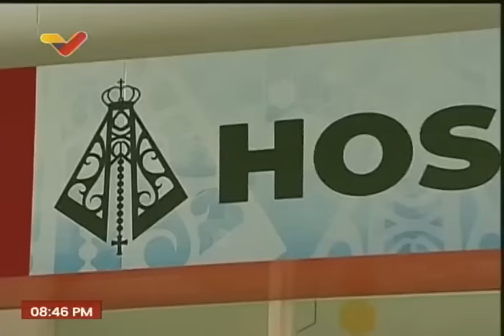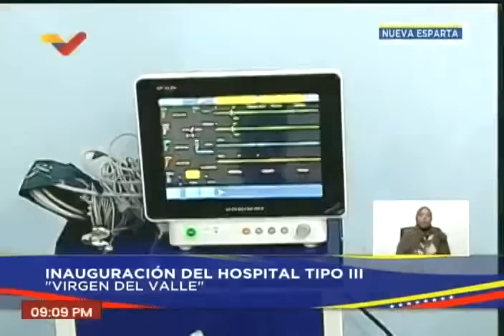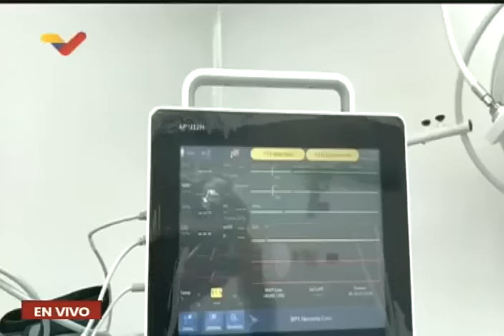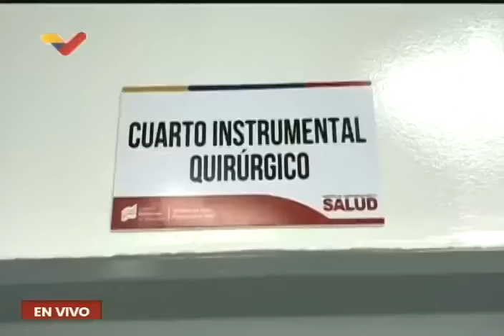Maduro inaugura Hospital Virgen del Valle en Nueva Esparta, 21 de junio de 2024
Campaña por las elecciones presidenciales 2024.

USDT o Bitcoin (BEP20): 0xef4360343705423a24119205eeb1de2a10fd23f4